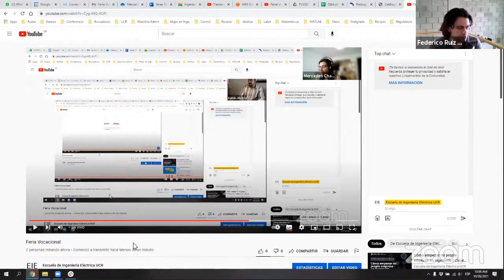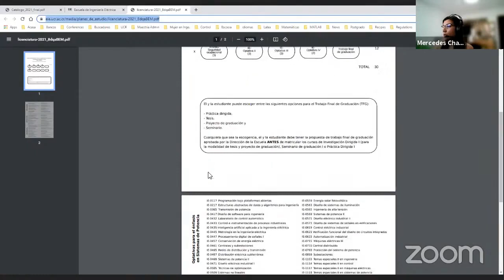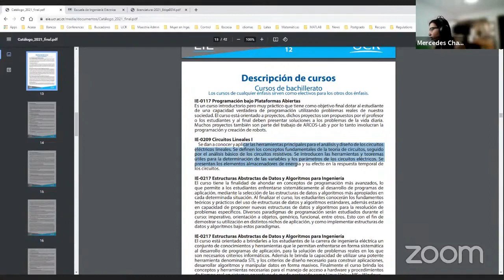Preguntas y respuestas sobre la carrera de Ingeniería Eléctrica: Feria Vocacional